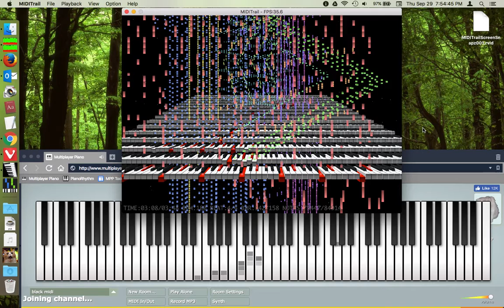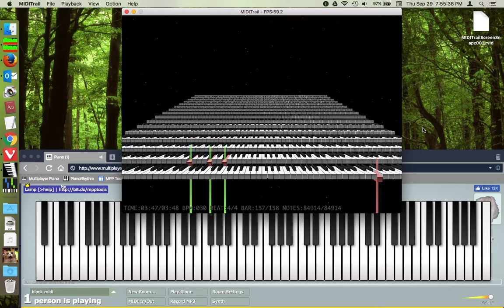Night of Nights in MIDITrail & Multiplayer Piano